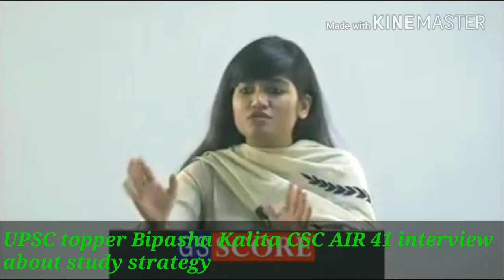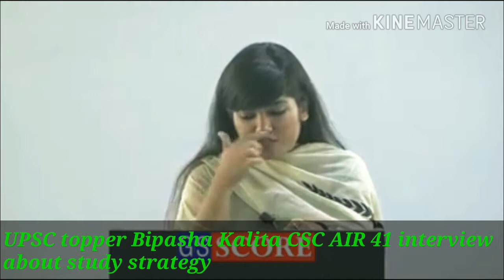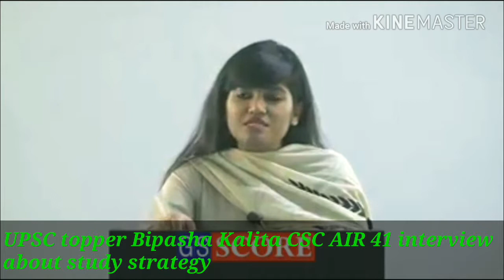UPSC topper Bipasha kalita IAS study strategy